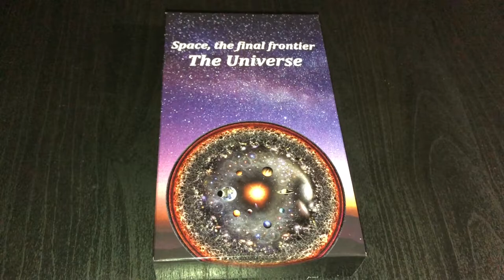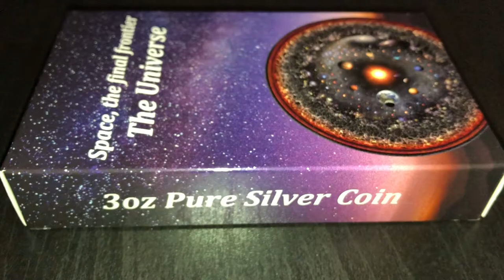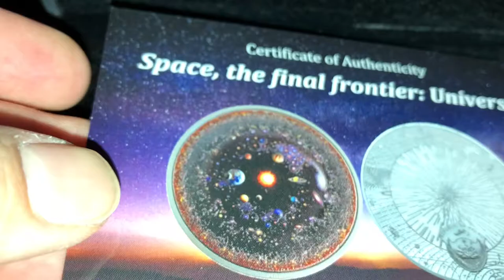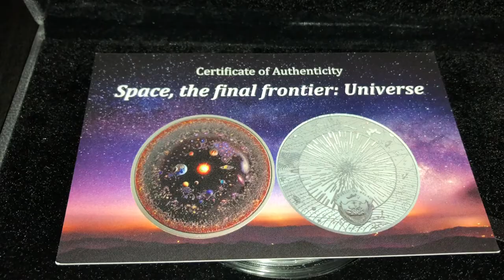ASMR Unboxing The Universe 3 oz Silver Coin 2018 Space Final Frontier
MERRY CHRISTMAS! Unboxing The Universe 3 oz Silver Coin 2018 Space Final Frontier ASMR